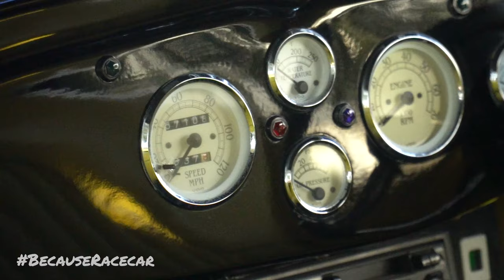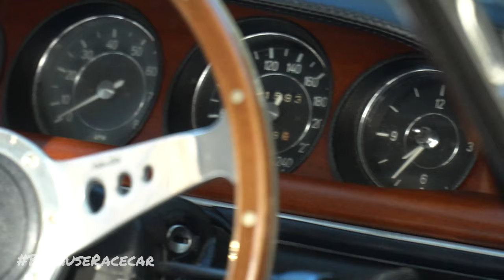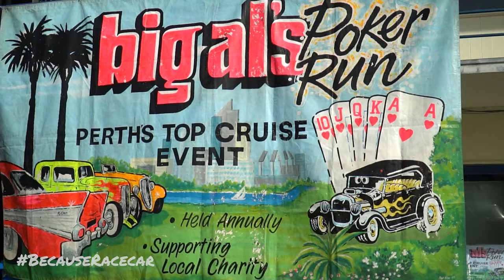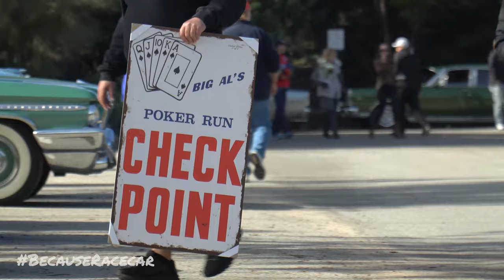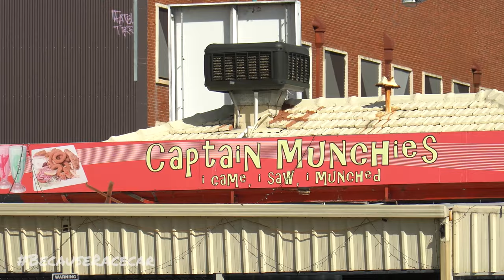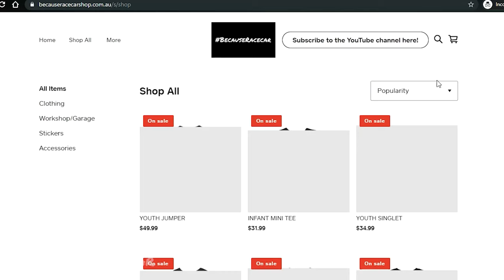Steel Bumper's for Days - Hot Rods/GM/Ford/Chev/Euro + More! | Big Al's Poker Run Breakfast 2021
Get your steel bumper fix in with this one!

We headed down to a few of the meet points for Big Al's Poker Run Breakfast, check out some of the best cars W.A has to offer... You're guaranteed to see something that tickles your fancy!

The weather was perfect for a winters day, the sun was out and so were the people and these amazing pieces of automotive art.

Also jump over and check out our merch store (link below) where you can pick yourself up some stickers, hats, shirts, jumpers, shorts and a bunch of other awesome gear to deck yourself out in!

Video Segments:
0:00 BRC Intro
0:16 Brittania Road Reserve (Perth Car Club Meet Point)
1:14 Pelican Point (Big Als Poker Run Breakfast Meet Point)
17:25 Captain Munchies
19:31 BRC Outro